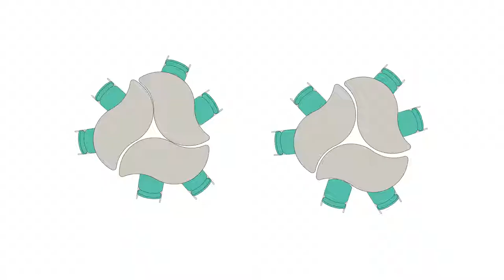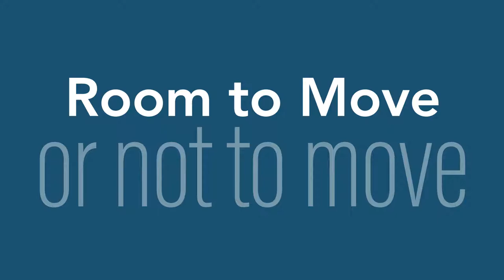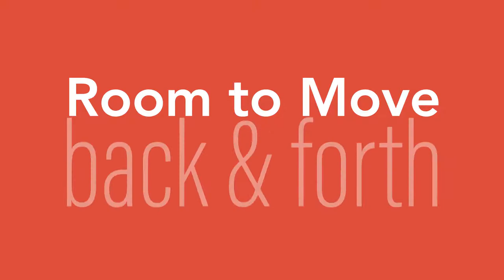Room to Move by Virco | Worthington Direct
The Room To Move concept by Virco was created to give your students the ultimate flexibility and freedom to stay active and engaged during class. The Zuma Floor Rocker allows you to meet your students on their level while doing floor activities and group games while the Analogy Ready to Move Mobile Task Chair ensures your best sitting position for optimal comfort. The Zuma and ZBOOM Collaborative Desks offer several learning environment configurations giving you unprecedented flexibility for your lesson plans. Create the optimal learning experience for your classroom today with the Room to Move by Virco!